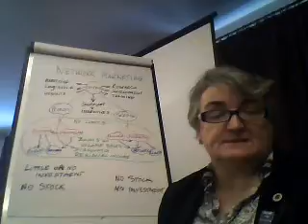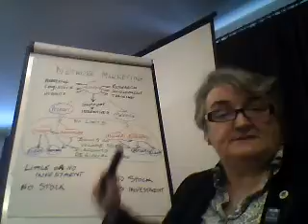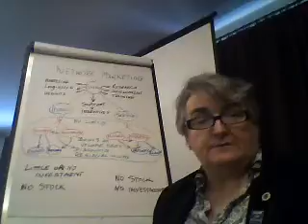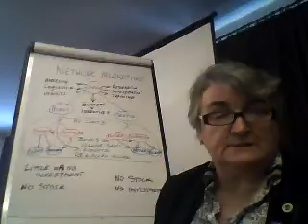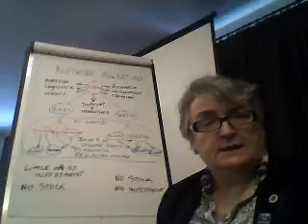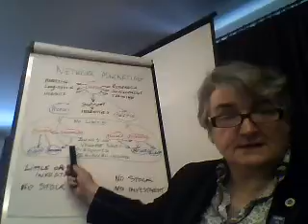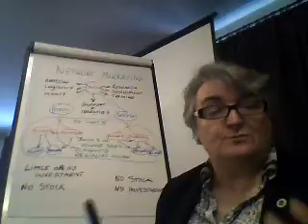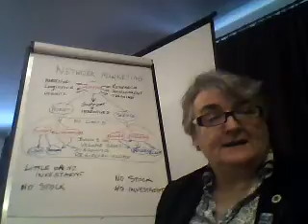Network Marketing As A Business Venture Part 6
Most people in Network Marketing don`t do as much as they should.